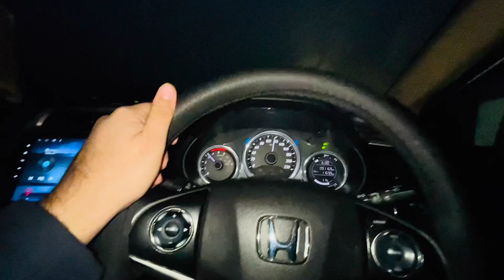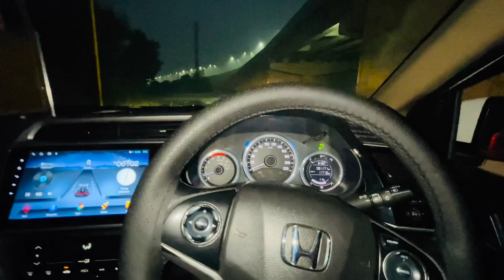Honda City vs Toyota Etios Drag Race | iDTEC vs D4D diesel manual 1st on Youtube unexpected Results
Toyota etios drag race first on youtube vs Honda city
Toyota etios vs honda city diesel drag race
Toyota etios diesel rocket
Honda city idtec diesel power
Etios 1.4 L 70Ps vs City 1.5 L 100ps

Buying Link
Portronics CLAMP M2
Portronics CLAMP M

Must have products for Vlogging

GoPro HERO9 Black Waterproof Digital Action Camera

GoPro HERO10 Action Camera

DIGITEK® (DRL 12C) Professional (12 inch) LED Ring Light

Digitek DTR 550 LW (67 Inch) Tripod For DSLR

Sennheiser MKE 400-Microphone

Car Products from Portronics buying links
1. Portronics Auto10
2. Portronics Auto15
3. Portronics Auto18
4. Portronics Auto17
5. Portronics power7 20w fast car charger
6. Auto12

If you love your car then these car care products are for you must checkout once, I also use these for my all cars:-
1. Maple car care final finish compound high gloss
2. Maple car care medium cut Rubbing compound
3. MAPLE CAR CARE Car Air Conditioner Coil Cleaner Disinfectant Foam & Purifier
4. Maple Car Care Dashboard Polish
5. Maple Car Care Heavy Duty Foam Wash
6. Maple Car Care 9H Ceramic Coating
7. Maple Car Care All In One Dashboard, Body and Tyre Polish
8. Maple Car Care Eco Foam Wash
9. Maple Car Care Alloy Kleanz Acid Safe Based Alloy Wheel Cleaner
10. Maple Car Care One time Shot Clima Fresh
11. Maple Car Care Paint Restoration Polish
12. Maple Car Care Paint Sealant Car Polish
13. Maple Car Care Car Body Polish
14. Maple car care Graphene Coating
15. Maple Car Care Upholstery Cleaner
16. Maple Tyre Polish